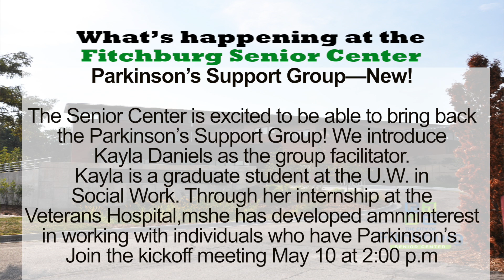What's Happening at the Fitchburg Senior Center - 5 8 17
What's happening for the week  of May 8, 2017 at the Fitchburg Senior Center.